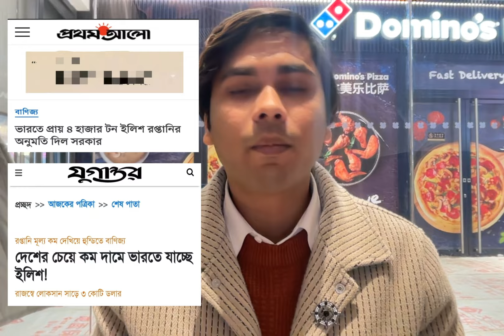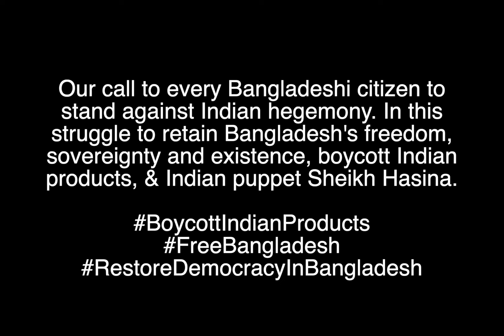🇮🇳 বাংলাদেশীরা কেন ভারতীয় পণ্য বয়কট করছে? | Why Bangladesh Call to Boycott India?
Our call to every Bangladeshi citizen to stand against Indian hegemony. In this struggle to retain Bangladesh's freedom, sovereignty and existence, please boycott Indian products, & Indian puppet Sheikh Hasina.

ভারত কোন জাতির বন্ধু হতে পারে না, ভারতের প্রতিবেশী দেশের মাঝে এমন একটি দেশের নাম বলতে পারবেন না, যাদের সাথে ভারতের বন্ধুত্বপুর্ন সুসম্পর্ক রয়েছে।

চীন, পাকিস্তান, আফগানিস্তান, নেপাল, ভুটান, মালদ্বীপ, শ্রীলংকা, মায়ানমার, প্রতিটি দেশের সাথে ভারতের কোনো না কোনোভাবে দ্বন্ধ রয়েছে।

ভারত প্রতি বছর বাংলাদেশে ১৪ বিলিয়ন ডলারের বেশি ব্যবসা করে, বাংলাদেশে প্রায় ৫ লাখ থেকে ১ মিলিয়ন ভারতীয়রা অবৈধ ভাবে কাজ করে যাচ্ছে, ৩৫০টির বেশি ভারতীয় কোম্পানি বাংলাদেশে একটিভ আছে, যাদের FDI ৩.৫ বিলিয়ন ডলার, এছাড়াও ৩৫টির বেশি ভারতীয় গার্মেন্টস ফ্যাক্টরি রয়েছে বাংলাদেশে।

২০২১ সালে বিখ্যাত ইন্ডীয়া টাইমসের আর্টিকেলে লেখা হয়েছে "India should look at Bangladesh as economic opportunity"

বাংলাদেশ ভারতকে আলমোস্ট ফ্রি ট্রানজিট সুবিধা দিচ্ছে, বাংলাদেশের বন্দর গুলো ব্যবহারের সুযোগ দিচ্ছে। এছাড়া শুধুমাত্র ২০২৩ সালে বাংলাদেশ সরকার ৪ হাজার মেট্রিক টন ইলিশ ভারতে পাঠিয়েছে। কিন্তু বিনিময়ে আমরা কি পাচ্ছি?

বাংলাদেশ যেই বক্সে ইলিশ পাঠিয়েছিল ভারতে,  সেই একই বক্সে ফেলানীদের লাশ পাঠানো হয়েছে বাংলাদেশে। বিভিন্ন মানবাধিকার সংগঠনের তথ্যমতে, গত কয়েক বছরে ভারত ১৫০০ এর বেশি বাংলাদেশিদের সীমান্তে পাখির মত গুলি করে হত্যা করেছে।

এছাড়াও আমরা ফারাক্কা বাঁধের সমাধান পায় নাই, তিস্তা চুক্তির সমাধান পায় নাই, আমাদের করিডোর গুলোর সমাধান পায় নাই। তাছাড়া আমাদের অভ্যন্তরীণ রাজনীতিতে ভারত সরাসরি হস্তক্ষেপ করে আসছে দীর্ঘ সময় ধরে।

অর্থাৎ ভারত আমাদের বন্ধু রাষ্ট্র নয়, ভারত কখনওই আমাদের বন্ধু রাষ্ট্র ছিল না, ভারত সেই ৭১ থেকে বাংলাদেশকে ব্যবহার করে আসছে।

সম্প্রতি বাংলাদেশে ইন্ডিয়া আউট নামে একটি ক্যাম্পেইন শুরু হয়েছে, এখন প্রশ্ন হচ্ছে এই ক্যাম্পেইনে আপনি কেন যোগ দিবেন?

আপনি এই অর্থেই যোগ দিবেন যে, আপনার কেনা পণ্যের টাকায় আরেকটি ফেলানীর লাশ যেন কাটা তারে ঝুলে না থাকে, আপনি এই অর্থেই যোগ দিবেন যে আপনার কেনা পণ্যের টাকায় বাংলাদেশে একটি ফ্যাসিস্ট তথা ভারতের পুতুল সরকার দীর্ঘস্থায়ী না হয়।

আমি বাংলাদেশে এমন অনেক ডক্টর, ইঞ্জিনিয়ার, লইয়ার, ও ছোটবড় ব্যবসায়িদের চিনি যারা সরাসরি আমাদের মত এই ফ্যাসিস্ট সরকারের বিরুদ্ধে কথা বলে না কিন্তু মনেপ্রাণে এই সরকারকে ততটাই ঘৃণা করে যতটা ঘৃণা মিশরের মানুষ ফেরাউনরে করে।

আমাদের আহবান থাকবে আপনাদের কাছে আপনারা ভারতীয় পণ্য বয়কটের মাধ্যমে এই ফ্যাসিস্ট সরকার ও ভারতবিরুধী আন্দোলনের অংশ নিন।

ইতোমধ্যে মার্কেটে ভারতীয় পণ্য বয়কটের প্রভাব ব্যাপক হারে বৃদ্ধি পেয়েছে। সামাজিক যোগাযোগ মাধ্যম গুলোতে ইন্ডিয়া আউট ও বয়কট ইন্ডিয়ান প্রডাক্টের হ্যাসট্যাগে ছয়লাভ হয়ে গেছে।

শুধু বাংলাদেশি হিসেবে এটা মাথায় রাখবেন, আমরা মোগলদের কাছে মাথা নত করি নাই, আমরা ব্রিটিশদের কাছে মাথা নত করি নাই, আমরা পাকিস্তানীদের কাছে মাথা নত করি নাই, আমরা ভারতের কাছেও মাথা নত করব না।

মাওলানা আব্দুল হামিদ খান ভাসানির কণ্ঠে কণ্ঠ মিলিয়ে বলতে চাই "পিন্ডির গোলামির জিঞ্জির ছিন্ন করেছি দিল্লির দাসত্ব করার জন্য নয়"

Channel: Travel with Papel
Host: MD Sazibur Rahman Sajib (Papel)
Location: Shaanxi, China | 陕西, 中国

ভারতীয় পণ্য বয়কট
ভারতীয় পণ্য বর্জনের ডাক
ভারতীয় পণ্য আমদানি কমছে
ভারতীয় পণ্য বয়কট
বাংলাদেশে ভারতীয় পণ্য বয়কট
ভারতীয় পণ্য বয়কটের ডাক বিএনপি
ভারতীয় পণ্য বয়কটের ডাক
ভারতের সকল পণ্য বয়কটের ডাক
boycott indian products
boycott indian product bangladesh
boycott indian products effects